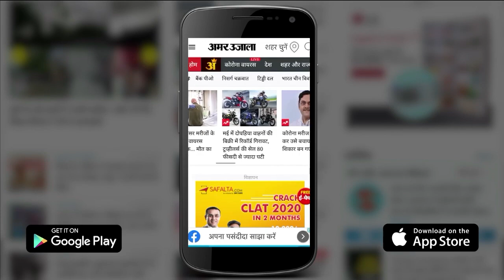क्या BJP और Eknath Shinde गुट के बीच सबकुछ ठीक नहीं, शिंदे ने दिल्ली दौरा किया रद्द - Maharashtra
Maharashtra News: BJP and Eknath Shinde formed the government but the cabinet has not been formed yet. The question is arising whether everything is fine between the two. Watch full news.

बीजेपी और एकनाथ शिंदे ने सरकार तो बना ली लेकिन मंत्रिमंडल का गठन अबतक नहीं हो पाया है। सवाल पैदा हो रहा है कि क्या दोनों के बीच सबकुछ ठीक है। देखिए पूरी खबर।